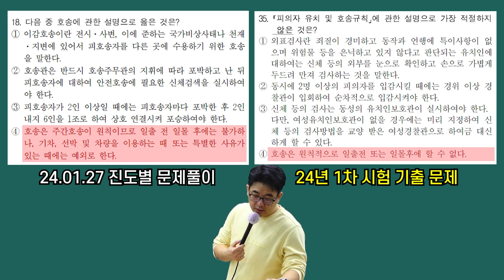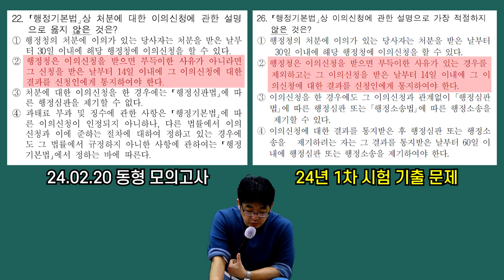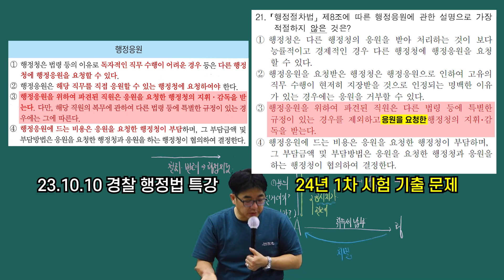🏹적중의 전설🎯 [24년 1차 시험 경찰학 김민현 적중의 순간들]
대구광역시 중구 중앙대로 390 (동성로 3가) 센트럴엠빌딩 6층